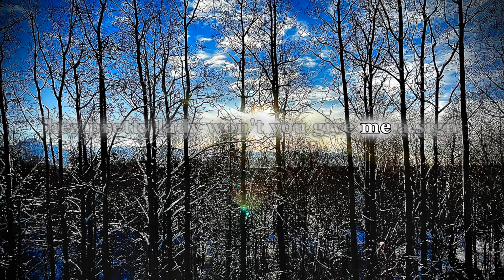Sold (The Grundy County Auction) John Michael Montgomery ~Lyric Video~ || Hooves Of Freedom